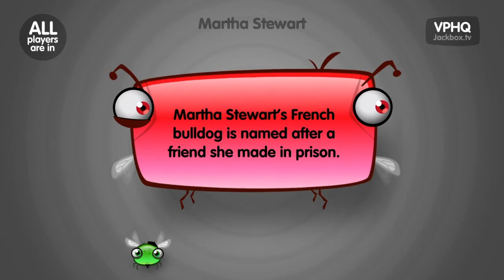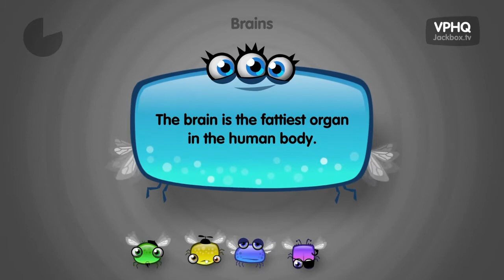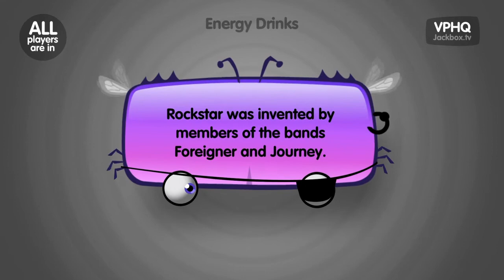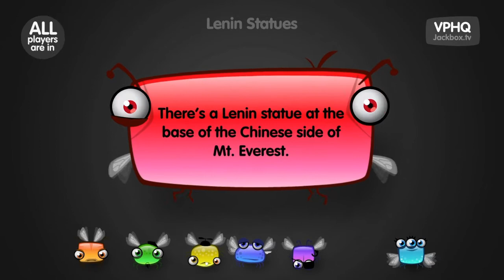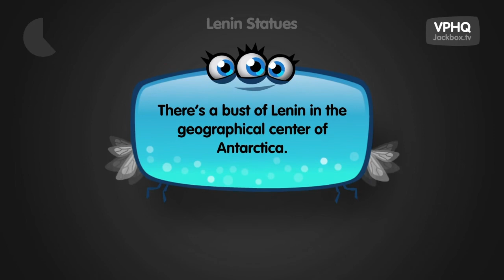THIS IS TRUE??? (Lie swatter)